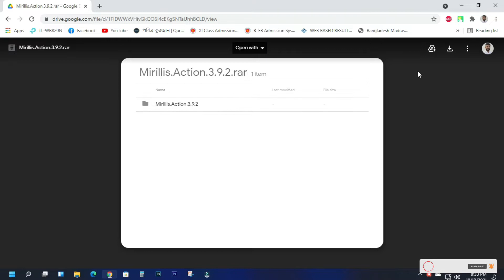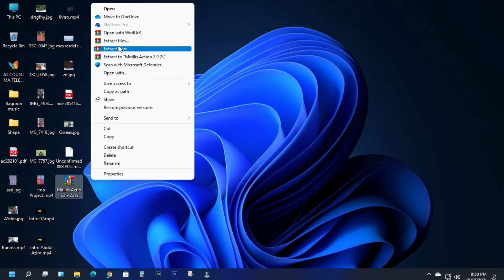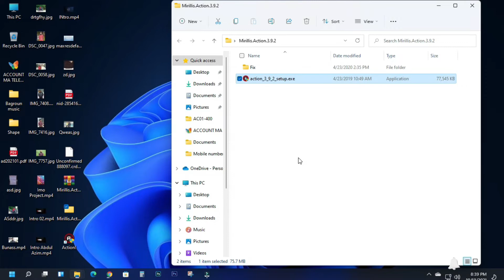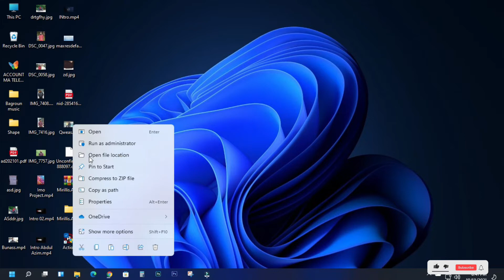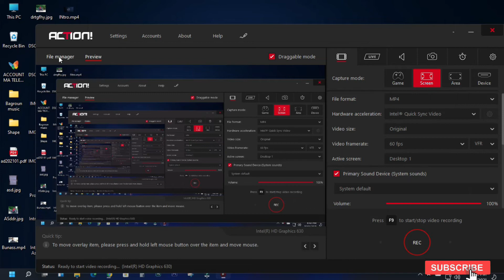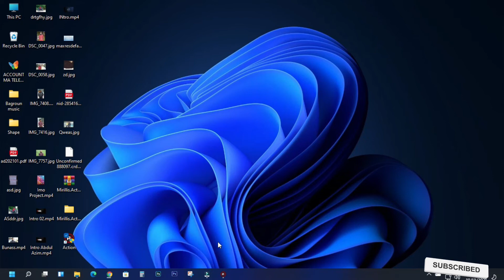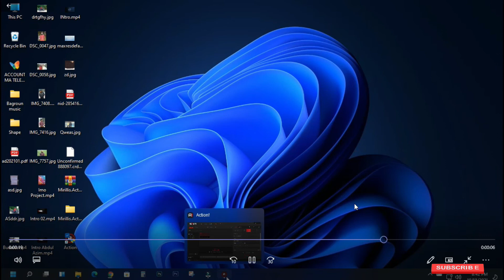The Best Screen Recorder for Windows 11: Mirillis Action Best |free download full Lifetime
The Best Screen Recorder for Windows 11: Mirillis Action Best
If you are looking for the best screen recorder to capture your Windows desktop, you came to the right place. In this video I'm going to present you Action, the screen recorder I use to record my tutorials.

About Mirillis Action!

Mirillis Action allows streaming and real-time recording of your Windows desktop in HD video quality. With Mirillis Action! you can record and stream your game play, web player videos, record music, and capture screenshots. Mirillis Action! provides outstanding performance and GPU utilization which allows the smoothest real-time HD game play video recording.

You can display current and average game frame rate (FPS) during game play and save your benchmark results. The application also offers high speed compression of your recorded content too. Action! is compact, stylish and user friendly. Built-in screen and gameplay recording manager allows to browse, delete selected items and export recordings to popular formats and devices. Action! defines new standard of user experience for games benchmarking, gameplay and desktop real-time recording software

Features :

Real-time game play and Windows desktop recording.
Hardware accelerated video exporting with NVIDIA NVENC, NVIDIA CUDA, and AMD APP.
Add live audio commentary to create high quality video tutorials.
HD video recording directly to MP4 format .